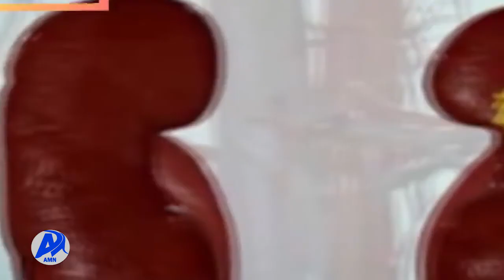የለምፅ በሽታ (ታህሳስ 19/2014 ዓ.ም)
እድሜና ፆታ ስለማይለየዉ  የለምፅ በሽታ ያለዎት ግንዛቤ ምን ያህል ነዉ? መንስኤዉን፣ የመከላከያዉን መንገድ እና የህክምናዉን መረጃዎች ይከታተሉ፡፡